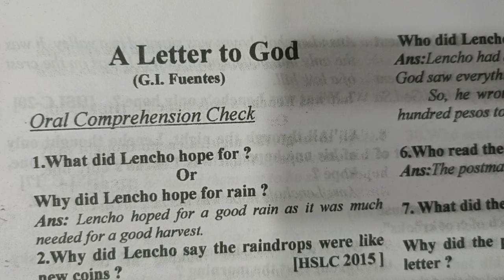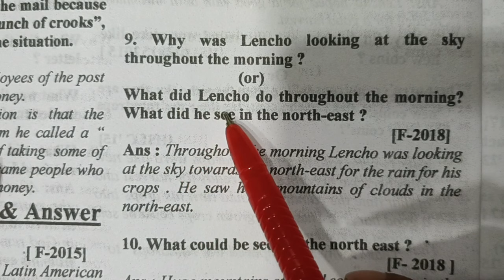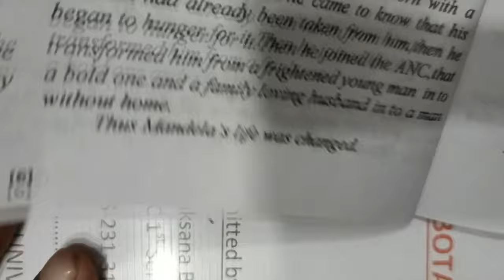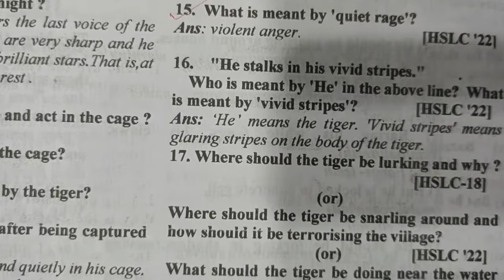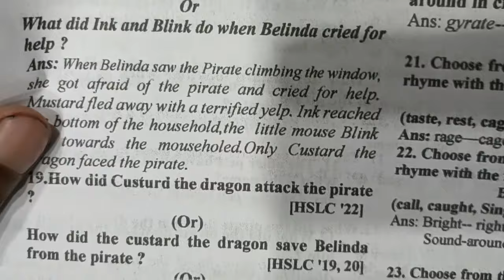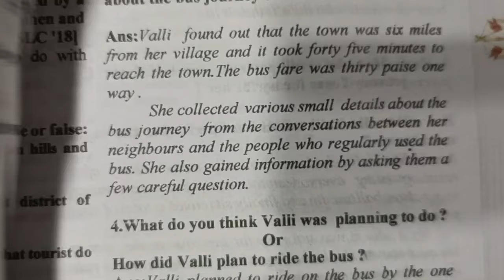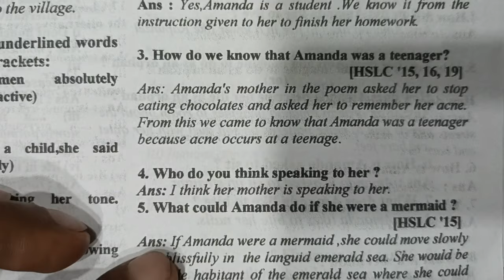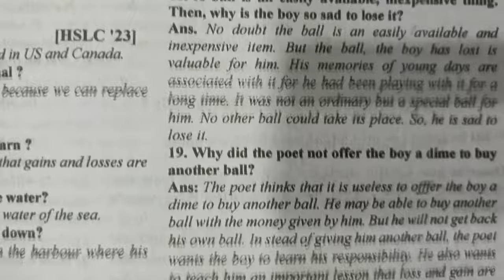class 10 English common question | HSLC common question 2024 | English common question in Assamese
class 10 English common question | HSLC common question 2024 | English common question in | all chapter common question in Assamese/ most important questions English for HSLC 2024